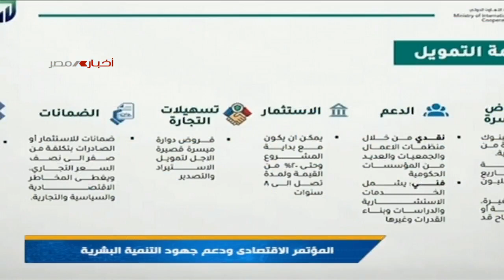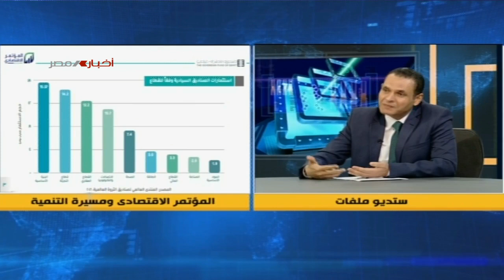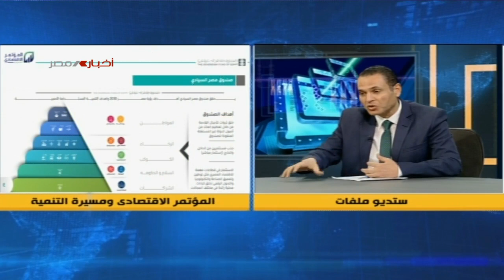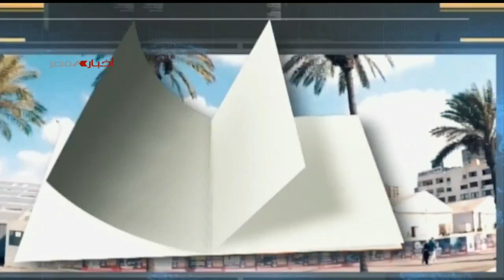ملفات | المؤتمر الاقتصادي بين التحديات والمتطلبات 24-10-2022